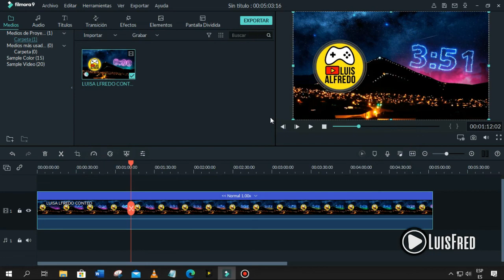COMO INVERTIR O REPRODUCIR UN VIDEO AL REVES DE ATRAS ADELANTE CON FILMORA 9 2020